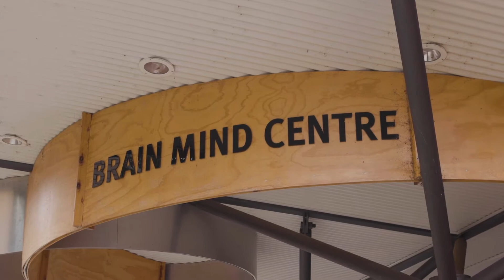AWH Mental Health Services | Albury Brain and Mind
Watch our Mental Health Services Operational Director Leah Wiseman discuss the services offered through Albury Brain and Mind, and how it supports the people of our region.